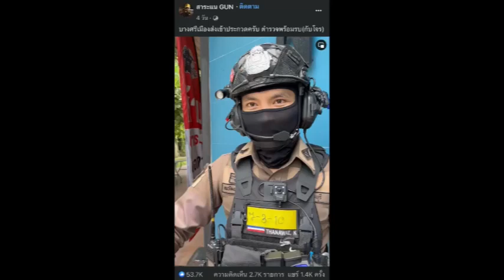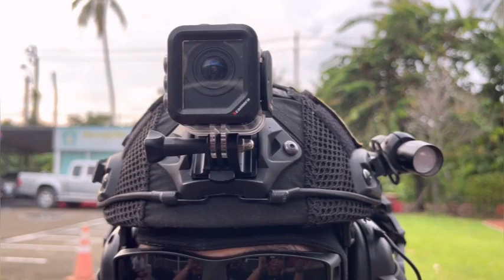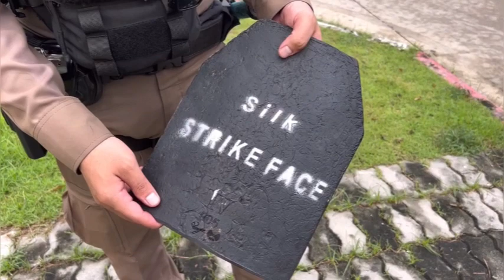นนทบุรี โซเชียลแห่ชื่นชมตำรวจสายตรวจสภ.บางศรีเมืองฉายา“โรโบคอป”พกอุปกรณ์น้ำหนักรวมกว่า 10 ก.ก.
นนทบุรี  โซเชียลแห่ชื่นชมตำรวจสายตรวจสภ.บางศรีเมืองฉายา“โรโบคอป”พกอุปกรณ์ออกตรวจบนตัวครบครันน้ำหนักรวมกว่า 10 ก.ก.
จากกรณีเพจ “สาระแน GUN” โพสต์คลิปพร้อมระบุข้อความว่า “บางศรีเมืองส่งเข้าประกวดครับ ตำรวจพร้อมรบ (กับโจร)” โดยคลิปดังกล่าวกลายเป็นไวรัลชั่วข้ามคืน ทั้งคอมเมนต์และแชร์ ชาวเน็ตแห่ชื่นชมถึงความพร้อมในการปฏิบัติหน้าที่เป็นจำนวนมาก เมื่อเวลา 18.00 น. วันที่ 10 พ.ย. 66 ผู้สื่อข่าวเดินทางไปที่สภ.บางศรีเมือง ต.บางกร่าง อ.เมืองนนทบุรี จ.นนทบุรี เพื่อสอบถามกรณี “โรโบคอป บางศรีเมือง” กับพ.ต.อ.นภธร วาชัยยุง ผกก.สภ.บางศรีเมือง พ.ต.ท. ณัฏฐวรรษ ฐากูรไชยกรณ์ รองผกก.ป.สภ.บางศรีเมือง หลังโซเชี่ยลแห่แชร์ และชื่นชมส.ต.ท.ธนวัฒน์ เข้าใจการ ผบ.หมู่(ป.) สภ.บางศรีเมือง แต่งกายพร้อมอุปกรณ์ครบครัน อาทิ ปืนพร้อมลูกกระสุน กุญแจมือ วิทยุสื่อสาร กล้อง เสื้อเกราะ สายรัดห้ามเลือด มีดพก ไฟฉาย เป็นต้น ซึ่งทุกอย่างมีประโยชน์และใช้ได้จริง รวมน้ำหนักกว่า 10 กิโลกรัม สำหรับเวลาออกปฏิบัติหน้าที่
จากการสอบถามส.ต.ท.ธนวัฒน์ เข้าใจการ ผบ.หมู่(ป.) สภ.บางศรีเมือง กล่าวว่า ตนรู้สึกดีใจที่หลาย ๆ คนเห็นความพร้อมในการปฏิบัติงานของตน เพราะอุปกรณ์ทุกอย่างสามารถใช้ได้จริง หลัก ๆ จะมีคีมอเนกประสงค์ สายรัดห้ามเลือด ปืน ไม้สำรอง วิทยุดิจิทัลและอนาลอก ไฟไว้สำหรับเปิดฉุกเฉิน กล้องและอื่น ๆ อุปกรณ์ทั้งหมดนี้ตนเคยใช้ทั้งหมด รวมแล้วหนักประมาณ 10 กิโลกรัม ใส่แบบนี้มา 3 ปีแล้ว ใส่ให้ชินจนเป็นส่วนหนึ่งของร่างกาย อุปกรณ์ทั้งหมดนี้มีทั้งของหลวงและซื้อเอง อย่างเสื้อเกราะของหลวงมีแต่ตัวใหญ่จึงซื้อใหม่เองให้พอดีตัว รวมถึงอุปกรณ์เสริมอื่น ๆ บางอย่างซื้อเพื่อความคล่องตัวของตนเอง อำนวยความสะดวกของเรา บางอย่างมีเหลือไว้ดีกว่าขาด ชุดหนักแบบนี้ตนก็ยังวิ่งทันเวลาเกิดเหตุ อาจจะชินเพราะใส่แบบนี้มา 3 ปีแล้ว บางอย่างได้รับการสนับสนุนจากผู้กำกับซื้อให้ เพราะราคาค่อนข้างแรง ตนรู้สึกดีใจที่มีคนตั้งฉายา “โรโบคอป บางศรีเมือง” ให้ ดูจากความพร้อมแล้วตนก็สมฉายา รู้สึกภูมิใจและดีใจมากๆ ขอบคุณทุกท่านที่เข้ามาชมและมองเห็นความตั้งใจในสิ่งที่ตนทำ
ด้านพ.ต.อ.นภธร วาชัยยุง ผกก.สภ.บางศรีเมือง กล่าวว่า ตนรู้สึกดีใจและขอบขอบคุณกำลังใจจากประชาชนที่ส่งมาให้ถึงเจ้าหน้าที่ผู้ปฏิบัติ ส่วนนี้จะทำให้เจ้าหน้าที่มีความตั้งอกตั้งใจในการทำงานและปฏิบัติหน้าที่ให้เต็มที่ หาความรู้เพิ่มเติมเพื่อดูแลประชาชน อุปกรณ์ที่ใช้ในการปฏิบัติหน้าที่ ทางหน่วยงานราชการมีการจัดสรรเพียงพอให้ใช้ในการปฏิบัติหน้าที่อยู่แล้ว อาจมีบางคนที่ใช้ของหลวงไม่ถนัด หรือไม่พอดีกับตัว สามารถจัดหาซื้อได้เพื่อให้คล่องตัวกับตนเองและเกิดประโยชน์สูงสุดของทางราชการ ตามคำสั่งของท่านผู้บัญชาการตำรวจแห่งชาติ ท่านผู้บัญชาการตำรวจภูธรภาค 1 และท่านผู้บังคับการตำรวจภูธรจังหวัดนนทบุรี ได้มุ่งเน้นในการปฏิบัติการตามหลักของยุทธวิธี ก่อนการปล่อยแถวไปปฏิบัติหน้าที่ ซึ่งน้องอยู่ในสายตรวจฝ่ายป้องกันปราบปราม จะมีการส่งต่อข้อมูลก่อนปฏิบัติการ และทบทวนยุทธวิธีเพื่อใช้ในการป้องกันและปราบปราม ฝากถึงพี่น้องประชาชนขอให้มีความอุ่นใจ ทางตำรวจภูธรจังหวัดนนทบุรีของเรามีความพร้อมที่จะดูแลความปลอดภัยให้กับทุกท่าน